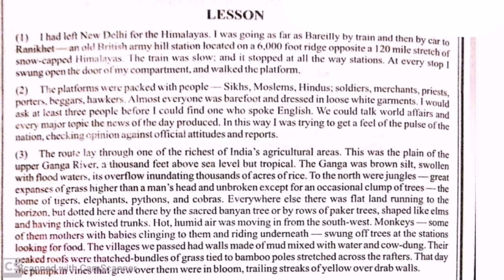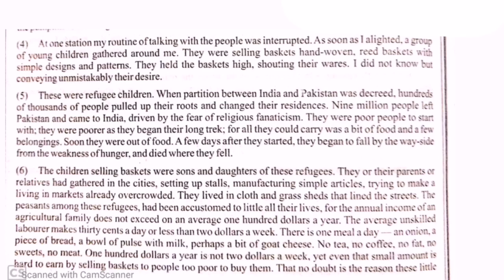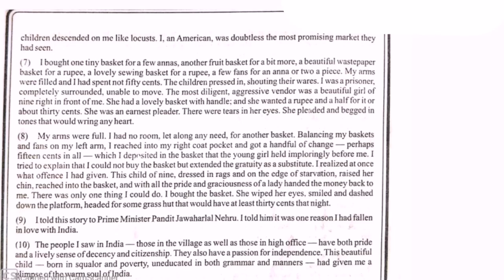Class12 English Prose || Chapter - A Girl with a basket || Full Explanation line wise || Meenakshi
Class12 English Prose || Chapter - A Girl with a basket || Prose UP BOARD || By Meenakshi Saxena

ENGLISH BY MEENAKSHI SAXENA

Chapter A Girl with a basket

MEENAKSHI SAXENA

Meenakshi Saxena

Learn A girl with a basket class 12 with Meenakshi Saxena Mam This chapter is very helpful for UP Board Exam class12 students. Learn this chapter
Learn English grammar, literature with Meenakshi Saxena.

This is best channel for UP Board English also competitive exams u can learn English grammar with me for competitive exams .

English by Meenakshi Saxena best learning channel for UP BOARD class9 class10 class11 class12 also competitive exams.

You can prepare with me all chapters of class9 class10 class11 class12 of UP BOARD..

Learn with me Grammar Literature all boards either UP, CBSE , MP. etc...

Learn with me English for all class or competitive exams.

I prepared class9, class10, class11, class12

Let's focus on board exam.

1.A girl with a basket
2.A girl with a basket class12 Prose
3. A girl with a basket Up board class 12 prose
4. UP BOARD CLASS 12 A GIRL WITH A BASKET
5.UP CHAPTER CLASS12 A GIRL with a basket
6.up board chapter a girl with a basket
7.